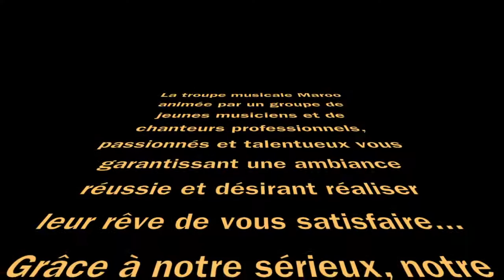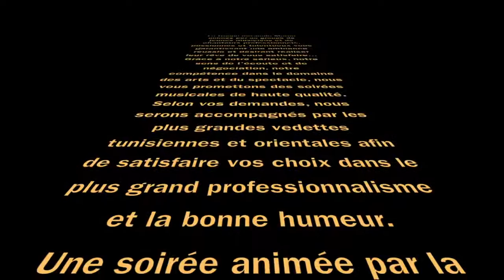Slow Music Maroo Band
Maroo Band for the night of your dream